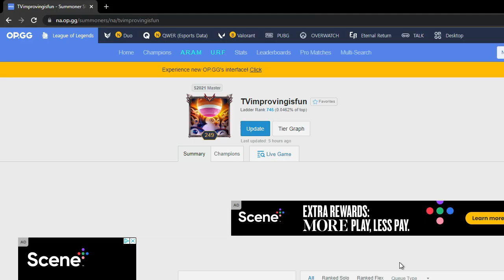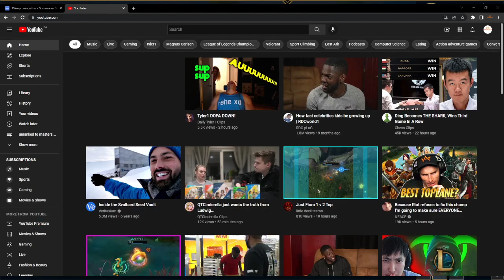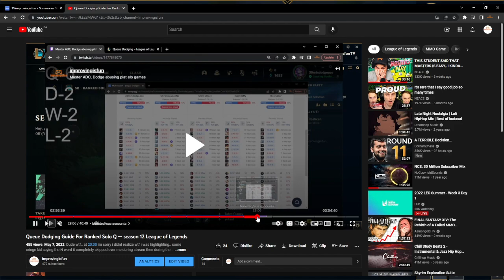5 tips to increase your rank in solo Q season 12.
BONUS TIP FOR ANYBODY THAT READS THE DESCRIPTION
start using your keybindings (lock camera/teammate keys/attack command/target champions only) stop being lazy and just bind them and start using them. they help you. if you aren't using them you are being lazy and thinking you're better than you are. just use them bro.

0:00 intro
1:00 Tip #1 PLAY LESS
2:30 Tip #2 DODGING
3:50 Tip #3 VOD REVIEWING
6:15 Tip #4 DROP THE ATTITUDE
8:10 Tip #5 PRACTICE PRACTICE PRACTICE
10:45 LISTEN UP KIDDIES
11:48 how i got rank 1 ziggs NA